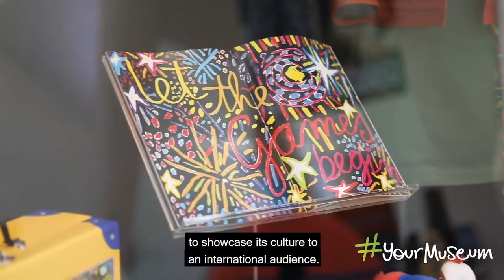Australia's Olympic history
Hear the stories behind the objects from the Sydney 2000 and Melbourne 1956 Olympic Games, with curator Laina Hall and Sydney 2000 Olympians swimmer Petria Thomas and handballer Taip Ramadani.